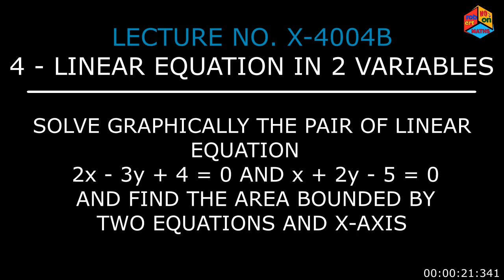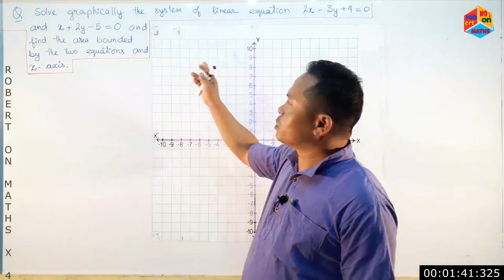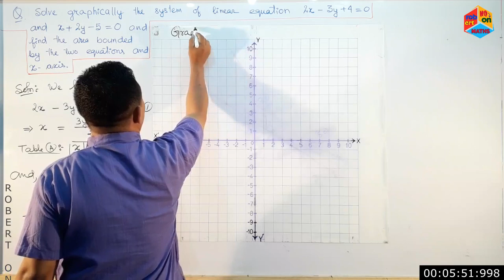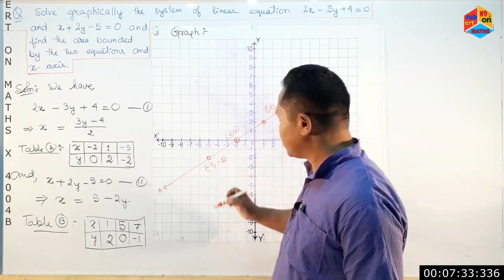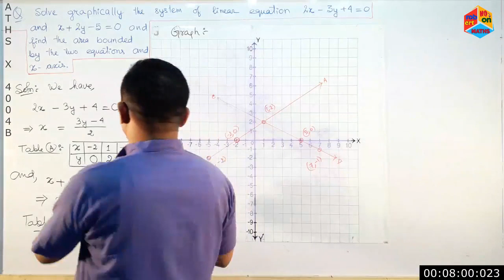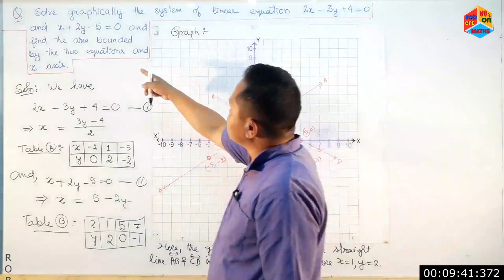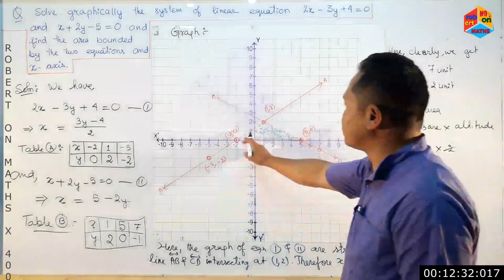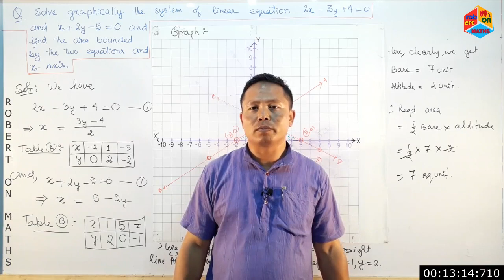MATHS X 4004B LINEAR EQUATION SOLVE L E GRAPHICALLY & FIND AREA BOUNDED BY 2 EQNS & X AXIS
This episode

a)   i)   sloved graphically the system of
            linear equation 2x - 3y + 4 = 0
            and x + 2y - 5 = 0

      ii)  and find the area bounded by
           the two equations and  X-axis.

      MATHS X 4002A
      LINEAR EQUATION
      TYPES OF SOLUTION OF L.E